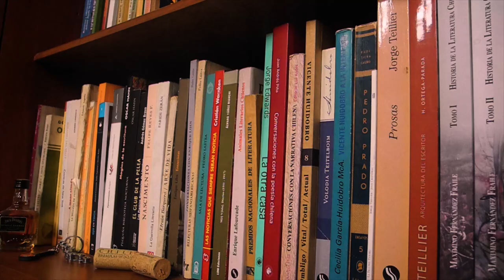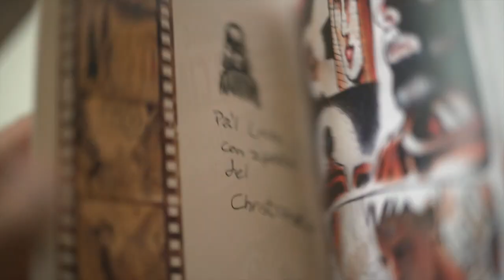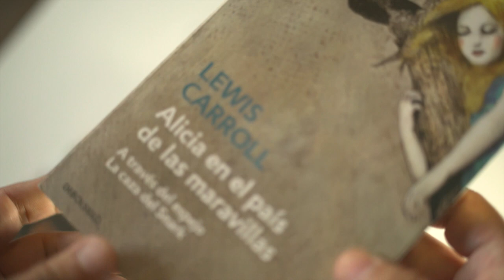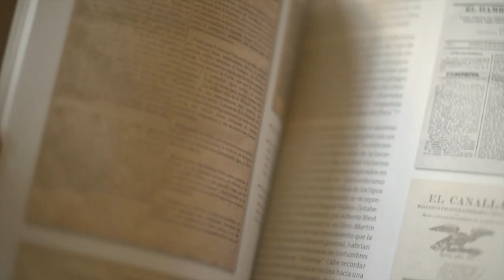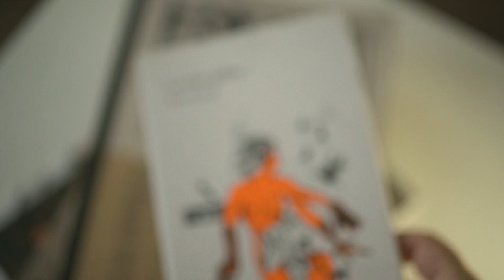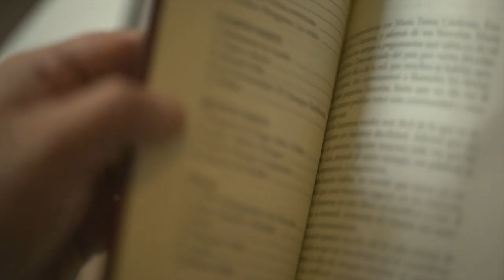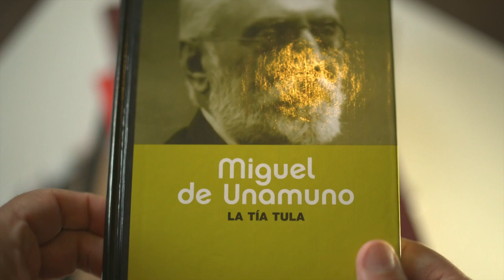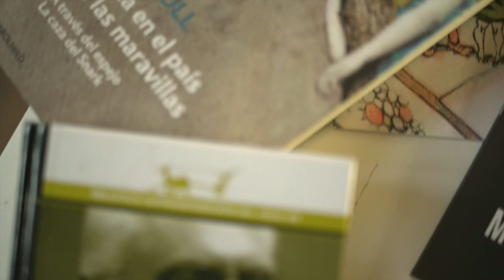Mejores lecturas del 2022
Los 10 libros que más me gustaron el año 2022.

0:00 Presentación
1:34 "Barrio Cinema" de Christiano
2:23 "El libro de los horribles" de Carolina Olea y Jonás Montecinos
3:41 "Alicia en el país de las maravillas" de Lewis Carroll
5:21 "María cuñada mía" de Joannes Lillo
7:02 "Lira Popular. Identidad gráfica de un medio impreso chileno" de Simoné Malacchini
9:00 "La mujer gallina" de Karo Castro
10:54 "1949. Albert Camus en Chile" de Juan Rivas y Nibaldo Mosciatti
12:07 "Fantasmas literarios" de Hernán Valdés
14:18 "La tía Tula" de Miguel de Unamuno
16:17 "Poesía y realidad" de Roberto Juarroz
17: 00 Palabras Finales